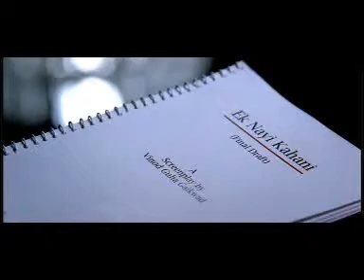Electrolux 50 secs MPEG 1